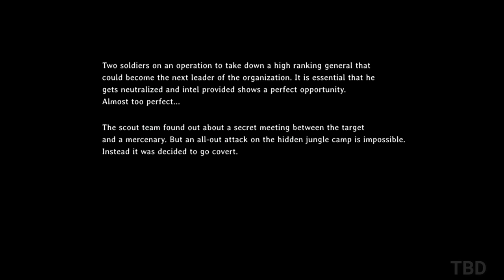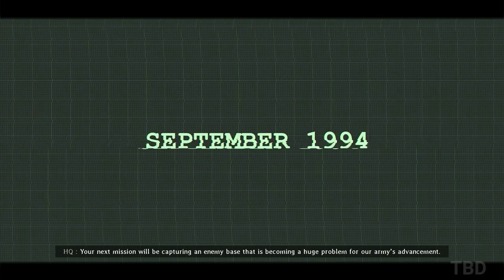Nero Full Game Gameplay Walkthrough No Commentary (PC)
Nero Gameplay Walkthrough No Commentary PC 60FPS Full Game. Showcasing all missions, the full story, upgrades, ending and more.

Nero is a stealth action shooter that gets the player to engage in an immersive single-player campaign across large maps. Track down and eliminate your targets hidden deep in the enemy territories and sabotage heavy guarded military bases with all the tools at your disposal. Nero lets the player experience an untold fictional story of a South Asian war-hero creating a new dimension in the genre of Stealth Action shooters.

Based on a completely fictional story and characters, NERO tells the gripping story of a man out on a special mission. Playing as the legendary sniper Nero the player will infiltrate varied locations and face ever-changing challenges. Use of tactical thinking, stealth approach, or long shots will be a must to conquer these missions. The player will have the freedom to take multiple approaches in taking down the enemies.